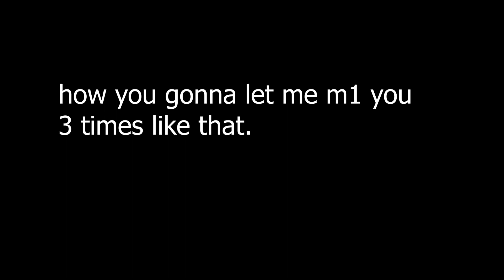Fodderized. | Deepwoken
Fodderization Complete.